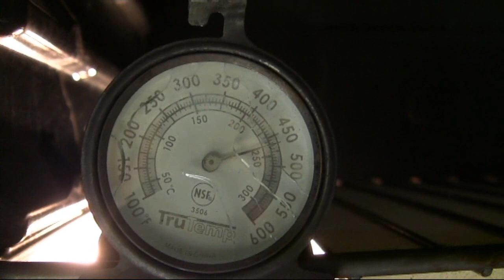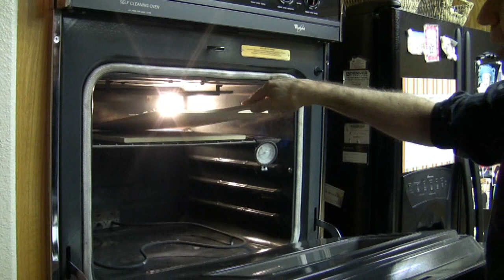La Prova del Pizzarello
La pizza in casa in meno di 4 minuti con il Pizzarello
Ecco la prova fatta da VivaLaFocaccia.com